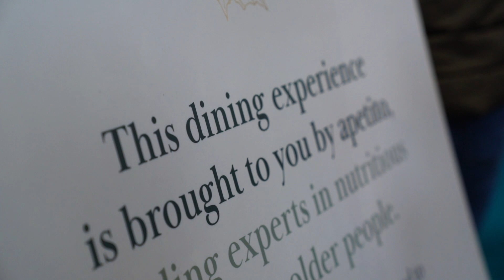The Care Show 2019 - apetito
We attended The Care Show at the NEC to showcase our pop-up restaurant and the various ways the dining experience can be enhanced for those with dementia.